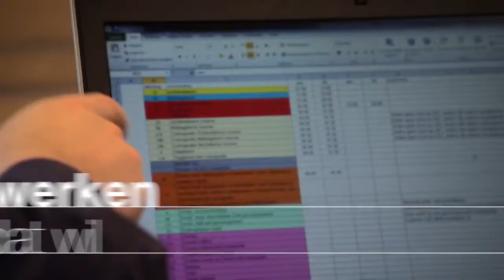Studio Groen+Schild I Werken bij TenneT Arnhem I Interieur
TenneT, een nuts­be­drijf voor elek­tri­ci­teits­trans­port, heeft zich ontwik­keld van een bedrijf met een tech­ni­sche iden­ti­teit naar een mens­ge­richte orga­ni­satie. Het inte­rieur van het hoofd­kan­toor in Arnhem past bij deze nieuwe iden­ti­teit. Pure en eerlijke mate­ri­alen zorgen voor een tijd­loze basis. Ontmoe­tings­plekken hebben een eigen sfeer gekregen aan de hand van drie thema’s: mens, natuur en tech­niek. Dit komt tot uiting in kleuren, mate­ri­alen en signing. Het inte­rieur is uiterst duur­zaam, zelfs circu­lair: het volle­dige inbouw­pakket is demon­tabel. Er zijn geen lijmen, kitten en andere toxi­sche stoffen gebruikt. Het eind­re­sul­taat is een gezond inte­rieur dat de mede­wer­kers van TenneT energie geeft.

Winnaar '2014 Design is award' een inter­na­ti­o­nale inte­ri­eur­ont­werp­prijs in de cate­gorie 'large offi­ces'.

Studio Groen+Schild I Interieurarchitectuur & Architectuur